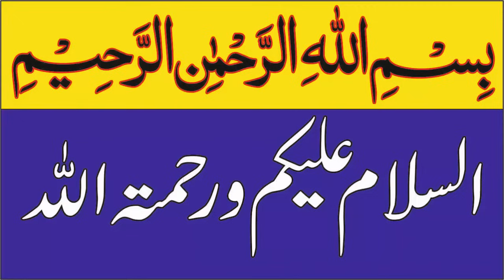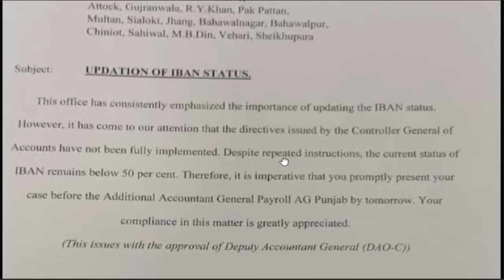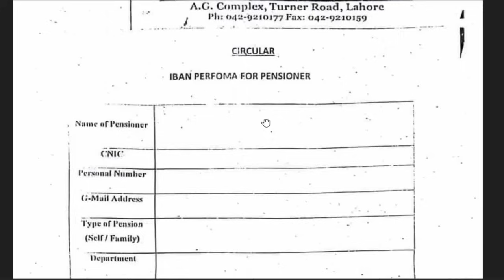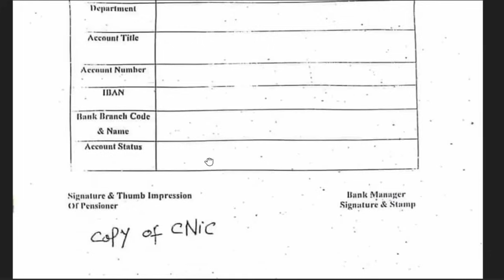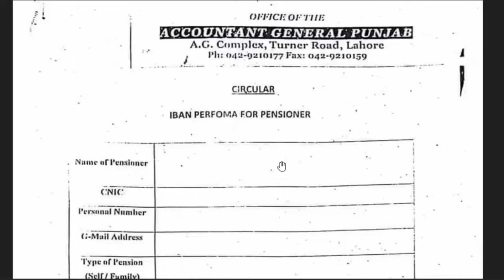Govt Employees and Pensioners Latest News | IBAN Latest Update